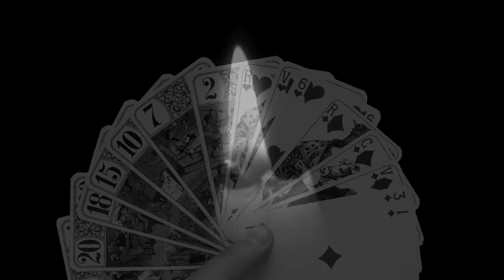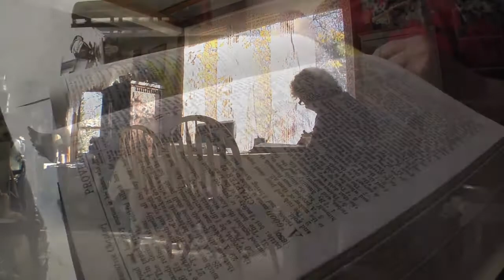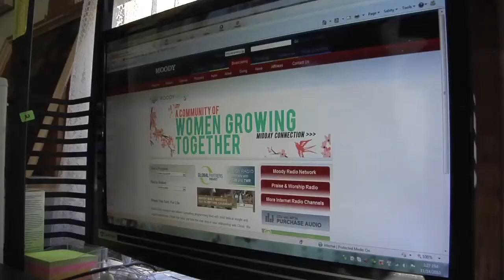Stella Stamper - Stories of Hope